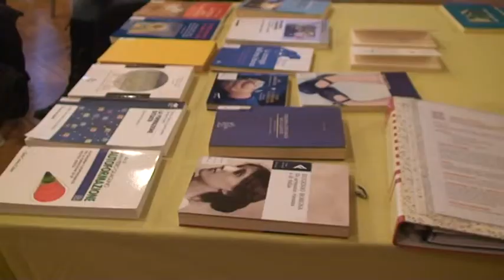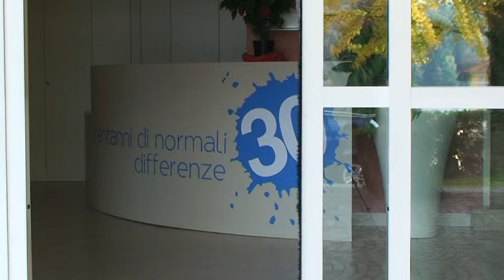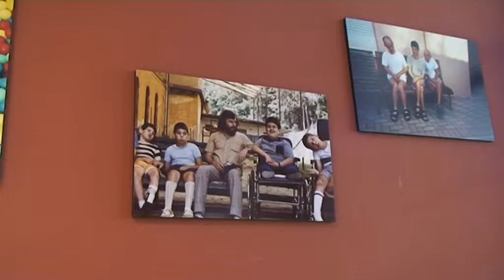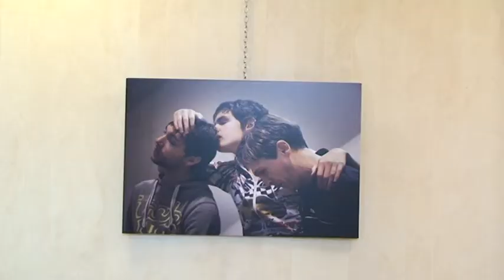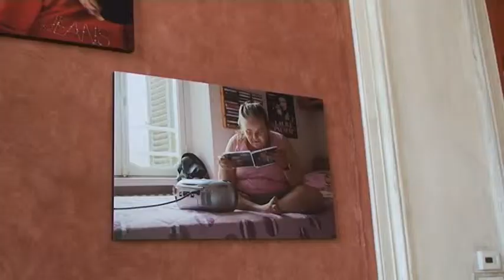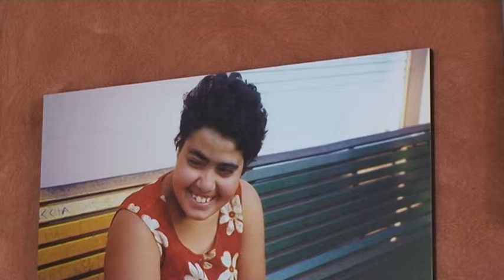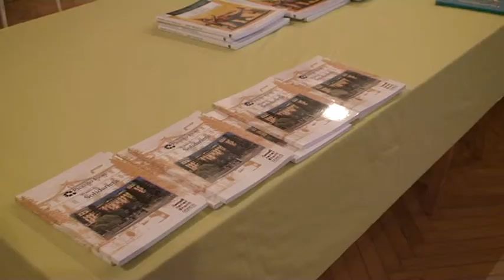ALZATI E FAI DEI CHILOMETRI (video a cura di Marcello Quinci)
Conferenza di presentazione del libro sulla resilienza, storie di alleanze tra paziente e terapista, realizzato da Azario Renata, Fogliano Giorgio, Greggio Gian Luca.
Domus Letitiae, Sagliano Micca .20 Ottobre 2015